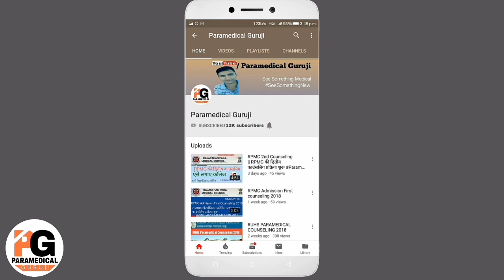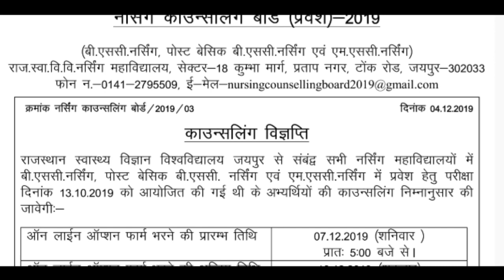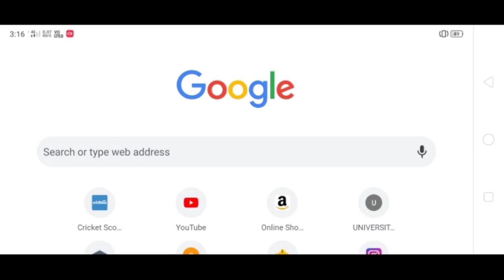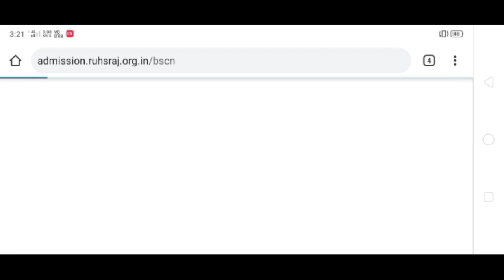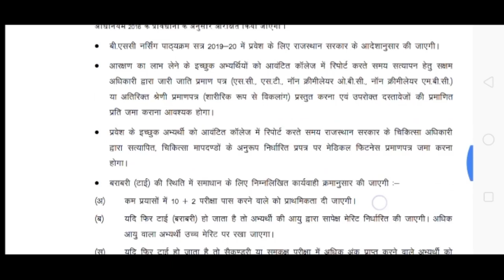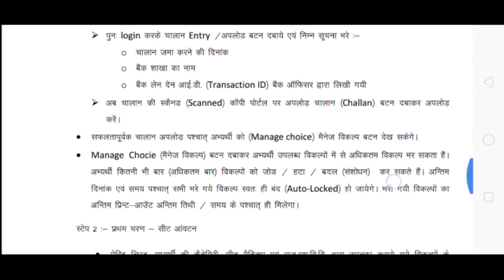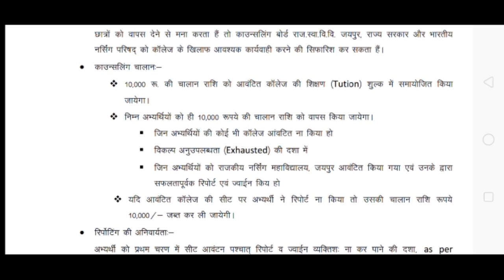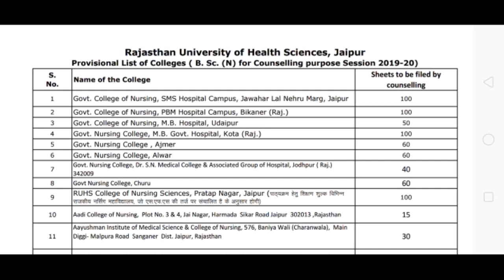RUHS Bsc Nursing counselling 2019-20 ! RUHS entrance exam counselling ! Bsc Nursing option form !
hello दोस्तों,

राजस्थान पैरामेडिकल RPMC व RUHS PARAMEDICAL से संबंधित सभी नोटिफिकेशन एवं नई जानकारी हम इस चैनल पर उपलब्ध कराते रहेंगे तथा आपको अपडेट रखेंगे ।

यदि आपका कोई सवाल या कोई quition हो तो हमारे यूट्यूब ग्रुप में बता सकते हैं।

Paramedical Guruji